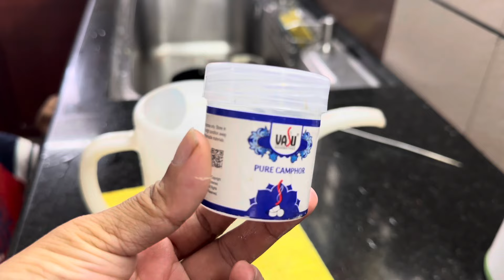my daily cleaning routine 🥰Hafele dishwasher review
Cleaning motivation video
Dish washer riview